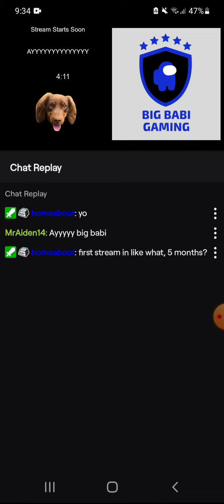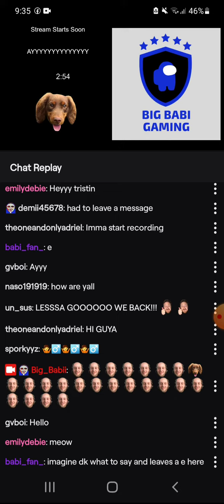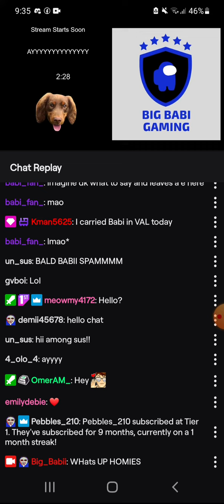Big babi live 14 November